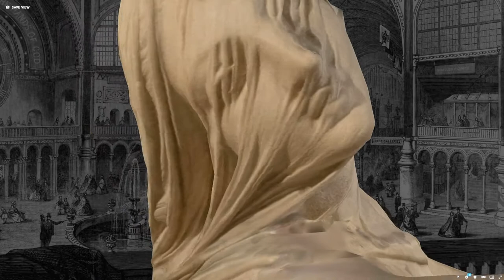The Sleep of Sorrow and the Dream of Joy, Reffaelle Monti, (1861)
Photogrammetry + Capturing Reality processing. V&A museum, London.
It is always surprising to see art pieces in which the fall of the fabrics on the bodies is represented with mastery. This is one of them, the work of the well-known Raffaelle Monti.
It was one of the 3 most seen works at the London International Exhibition of 1862, which brought together various technological advances and art pieces from 36 different countries during several months of that year.
It was created as an allegory of the political and artistic reunification of the Italian kingdom, a resurgence that Monti tries to capture and announce through a beautiful piece.

We could not insist more that you go to the V&A museum in London to see such a delicate and precious sculpture.

Remaining time 0:26